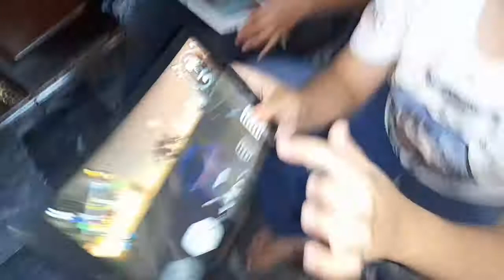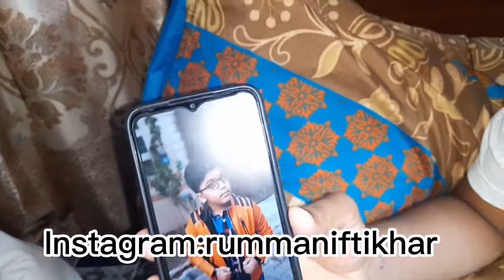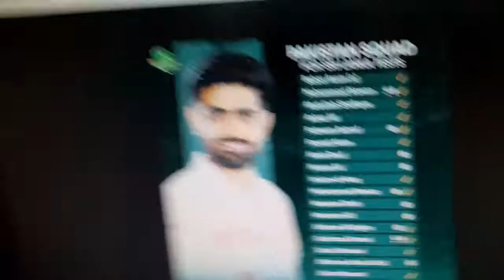Pakistan ka test 🏏k liye squad announce hoo gaya🤔|Shan Masood❤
Hope you gona like the video
@Rumman Iftikhar